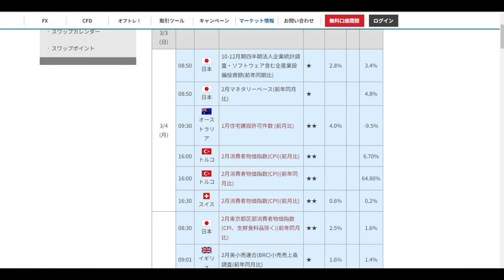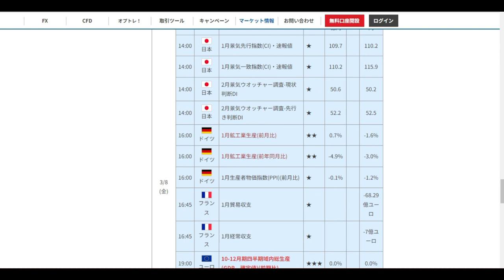【FX】テクニカル（3月4日～8日）見通し